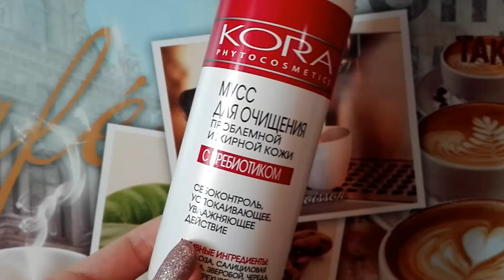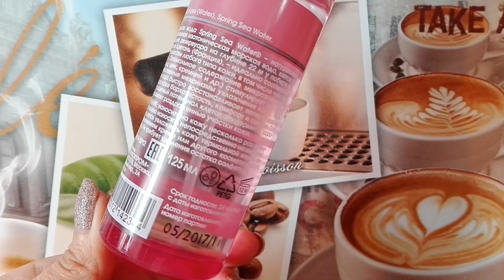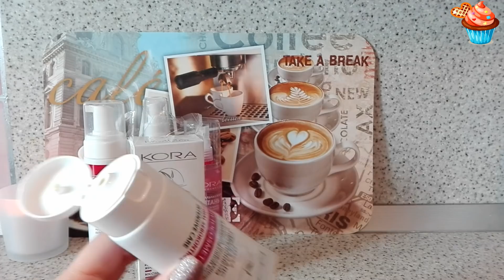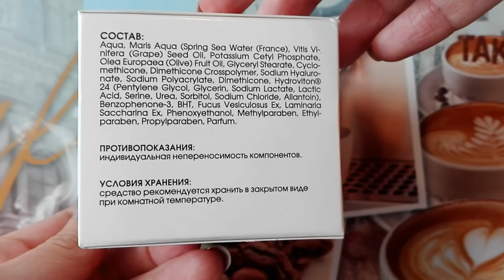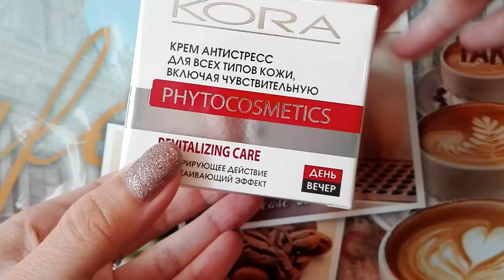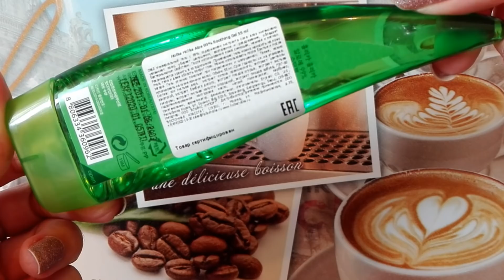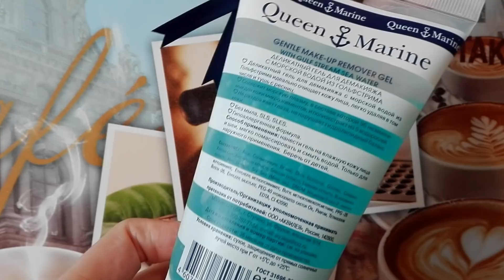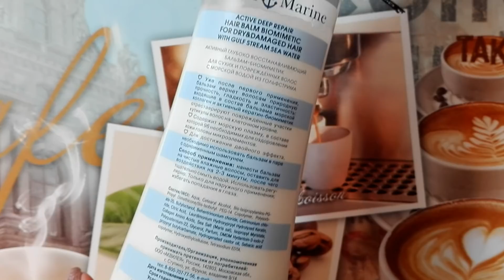Заказ с сайта Pharmacosmetica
Всем большой привет.Сегодня вам покажу свой заказ с сайта Фармакосметика.
Косметика из видео:
1)Мусс для очищения проблемной и жирной кожи с пребиотиком от Кора
2)Гель-пенка для умывания для всех типов кожи с пантенолом от Кора
3)Термальная вода Бретань от Кора
4)Маска себобаланс с пребиотиком от Кора
5)Крем увлажняющий с морскими экстрактами от Кора
6)Легкий увлажняющий крем-гель с SPF15 от Кора
7)Набор косметики Кора
8)Гель с экстрактом алоэ от Holika Holika
9)Пенка для умывания с лимоном от Tony Moly
10)Крем-гель для душа Шоколадный фраппе от Sante
11)Крем-гель для душа Банановый смузи от Sante
12)Деликатный гель для демакияжа с морской водой из Гольфстрима от Queen Marine
13)Активный глубоко восстанавливающий шампунь-биомиметик с морской водой из Гольфстрима от Queen Marine
14)Активный глубоко восстанавливающий бальзам-биомиметик с морской водой из Гольфстрима от Queen Marine
3)